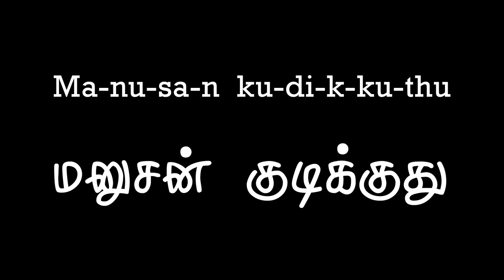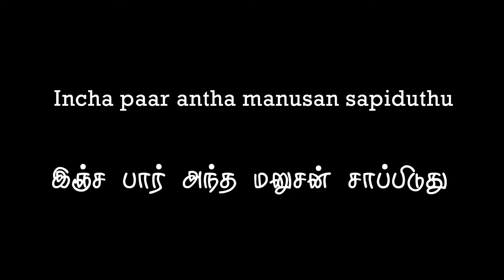How to speak Jaffna Tamil #5 Man & Woman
In this video I will explain Man & Woman.